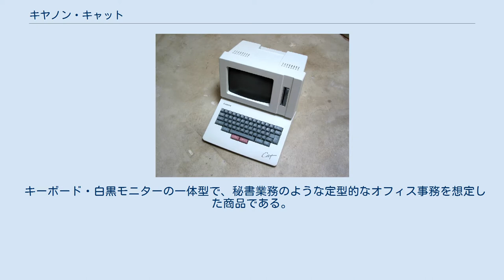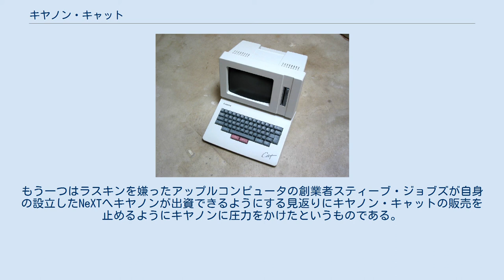キヤノン・キャット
キヤノン・キャット キヤノン・キャット (Canon Cat) は、1987年7月にキヤノンから発売されたパーソナルコンピュータ。
独自のインタフェースを持っていた。
 キーボード・白黒モニターの一体型で、秘書業務のような定型的なオフィス事務を想定した商品である。
アメリカでの価格は1,495ドル。
日本では440,000円。
 ユーザインタフェース設計は、Apple ComputerのMacintosh開発を立ち上げた事で知られているジェフ・ラスキンの手による。
ラスキンは自身の開発したSwyftでも採用したインターフェイスをキヤノン・キャットに与えた。
それはマッキントッシュの持つGUIではなく、またコマンドラインとも異なるテキストユーザインタフェースと言われるものである。
具体的には、画面にはアイコンではなく複数の文字列が表示されており、それをキーボードで選択し起動するようになっていた。
マウスは装備されていなかった。
 ハードの外観は1980年代に広く普及していたワードプロッセッサー専用機と似ているが、ワープロの他に約90,000語が登録された辞書やスプレッドシート（表計算ソフト）、モデム通信なども可能で、ワーク・プロセッサーとも呼ばれた。
 またプログラミング言語のFORTHをサポートし、同言語による簡単な自作プログラムを走らせることができた。
またアセンブラ (68000) によるプログラミングも可能であった。
 キヤノン・キャットは、北米で発売から6ヶ月間で僅か20,000台のセールスと低迷し、販売が中止される。
この撤退について2つの噂が流れた。
 一つはキヤノン内部でワープロ部門とコンピュータ部門の派閥争いに激怒したキヤノン幹部が、キヤノン・キャットを取りやめたというもの。
もう一つはラスキンを嫌ったアップルコンピュータの創業者スティーブ・ジョブズが自身の設立したNeXTへキヤノンが出資できるようにする見返りにキヤノン・キャットの販売を止めるようにキヤノンに圧力をかけたというものである。
 ^ Canon's Cat Computer: The Real Macintosh（英語）